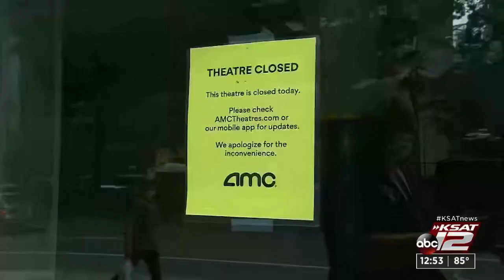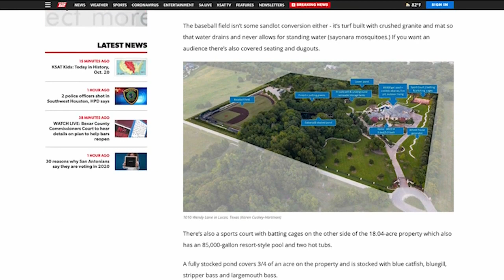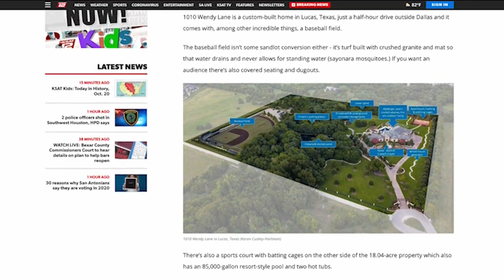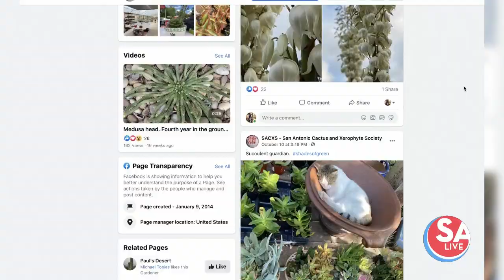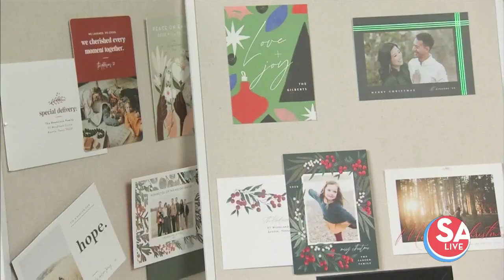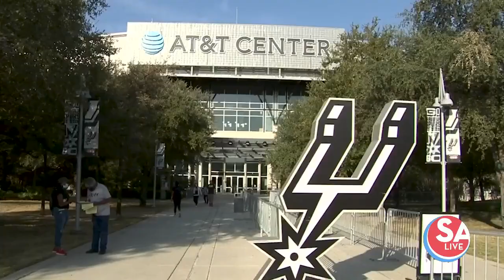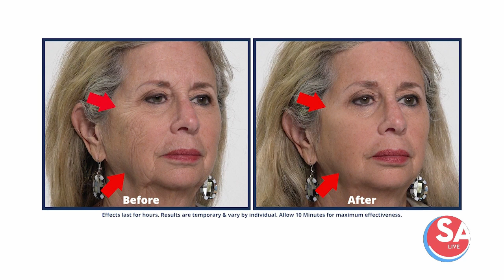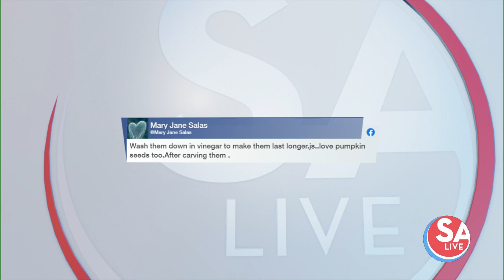SA Live : Oct 20, 2020